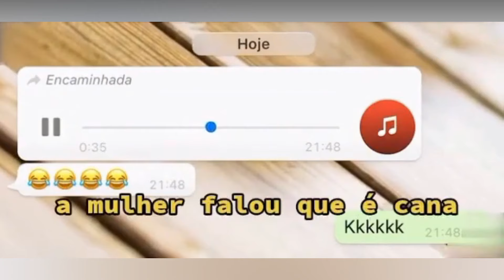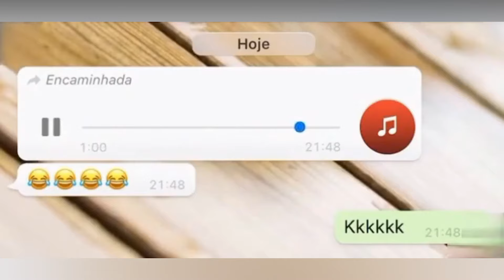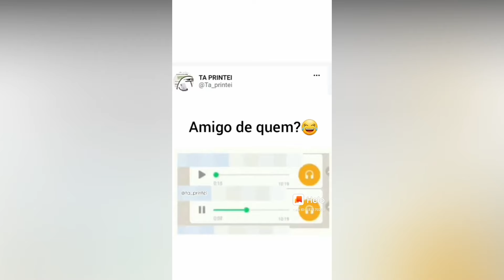Os Vídeos + Engraçados do Whatsapp 2023! Tente Não Rir #61 - Whatsapp Memes Br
"Videos engraçados whatsapp" "videos engraçados 2023" "memes 2022 engraçados" "tente não rir 2022 memes" "videos engraçados 2022 whatsapp" "whatsapp videos engraçados" "whatsapp videos memes"